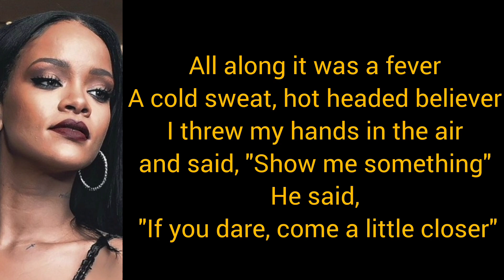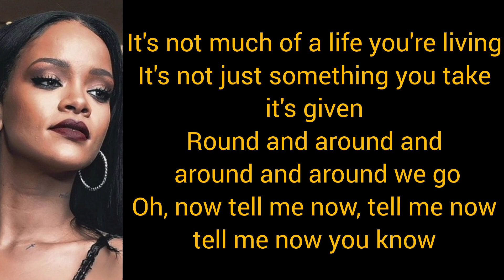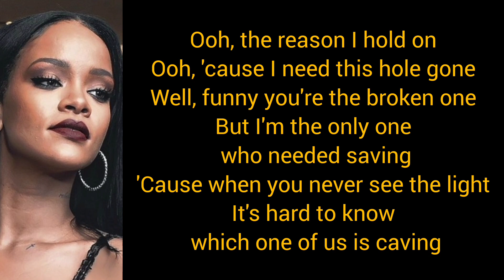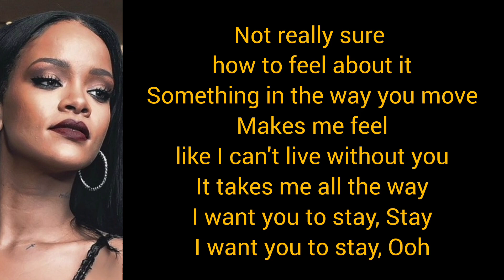Rihanna - Stay (Lyrics) ft. Mikky Ekko